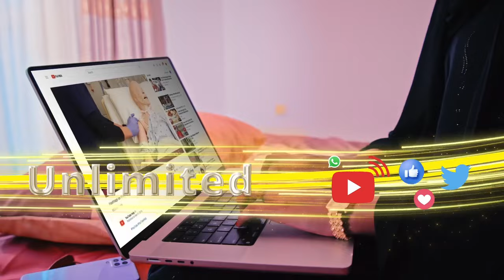"Gabiley way ka ilbaxdey Qabyaaladii Doorkan xisbiga waddani ayey yihiin"G. garabka Haweenka........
"Gabiley way ka ilbaxdey Qabyaaladii Doorkan xisbiga waddani ayey yihiin"G. garabka Haweenka arabsiyo maymuun.